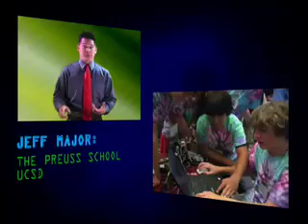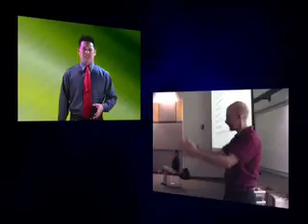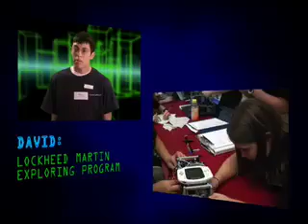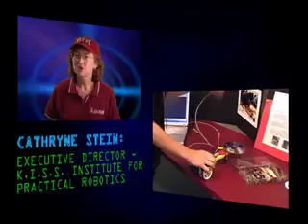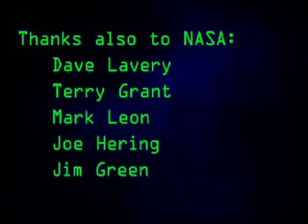Botball is... (2006)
This video provides a 10 minute overview of the Botball Educational Robotics Program. It includes footage from the 2006 Botball Season and the 2006 National Conference on Educational Robotics.